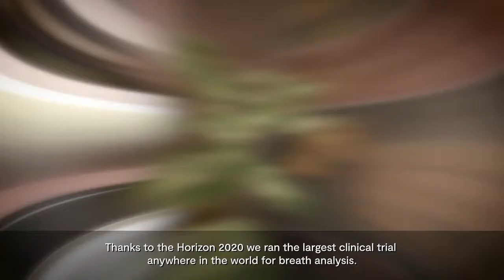UK researchers and innovators: working with EU funding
Horizon Europe is an EU research and innovation programme with a budget of €95.5 billion between 2021 and 2027. UK-based researchers and innovators can apply to most HorizonEurope funding opportunities and benefit from funding, cross-border networks, supply chains for new products and access to global talent.

Under the previous EU research and innovation funding programme, Horizon 2020, UK researchers and innovators have received more than €7.5 billion.

In this film some of the UK’s Horizon2020 fund recipients share their stories about how they benefitted from EUfunding and what it was like to apply for and work with the EU’s biggest research and innovation framework programme, both in international consortia and through monobeneficiary schemes Marie Skłodowska-Curie Actions MSCA and European Research Council ERC.

You can also see longer, more detailed comments from each person in our Horizon Europe and Horizon 2020 playlist

We hope these stories will inspire and encourage you to apply for HorizonEurope funding for research and innovation.

where you can also find links to free advice from specialist advisors and access to networks where you can meet potential consortium partners and hear about funding opportunities.

See our full Horizon Europe and Horizon 2020 playlist

UKRI supports world-leading research and innovation to push the frontiers of human knowledge and generate social, cultural and economic impact.